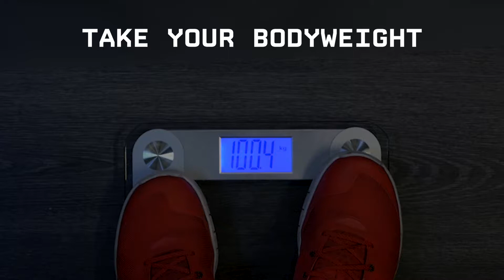Test Your Squat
Challenge #3

Squats are known as the king of all exercises and we welcome each one with open arms at VA.

This test of your relative strength is a favourite of Dr. John Rusin and the rules are simple;

-  Grab a dumbbell or kettlebell that’s 50% of your bodyweight
- Keep KB or DB in contact with your chest
- Elbows inside of your knees as you descend
- Each squat must reach parallel depth*
- Complete 25 unbroken reps (without resting at the top between reps)

*If you find it difficultly to hit parallel, in the absence of lifting shoes, try placing a 2.5kg weight plate under the heel of each foot. To help you establish where to place your feet in the first place try doing 3 consecutive vertical jumps, once you land after the 3rd rep, that’s roughly where you should place your feet to squat.